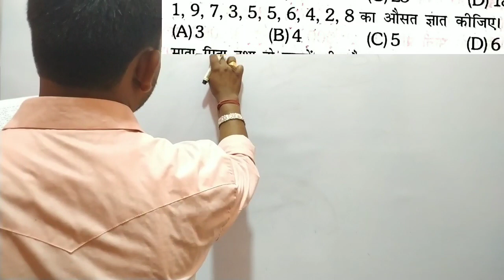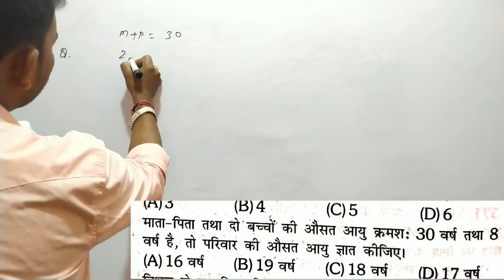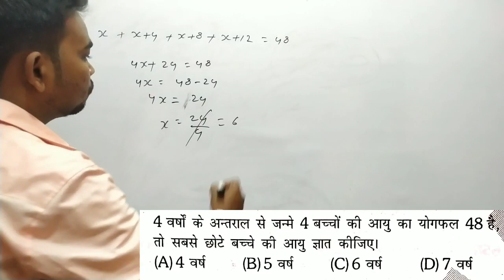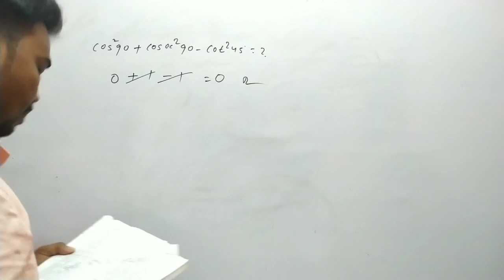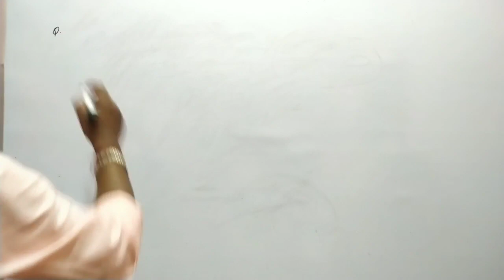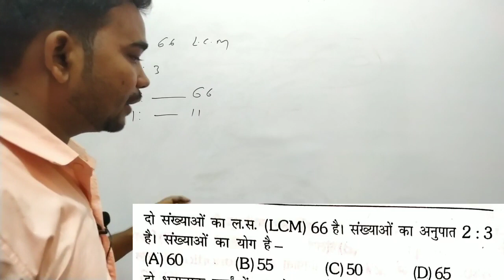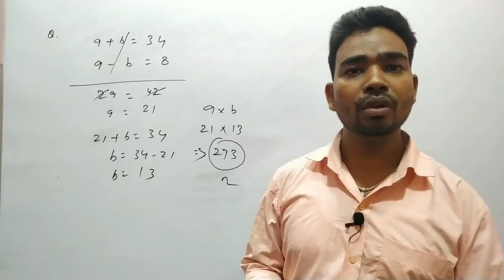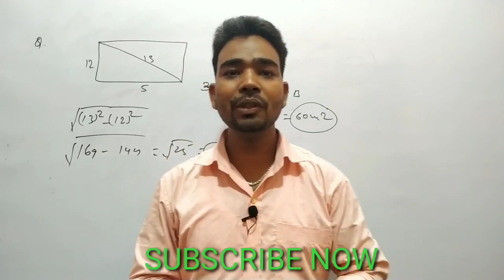Railwaymaths railway group D maths, maths by Bhola sir. T20 study(.part 2)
आपके लिए यह वीडियो लाभ दायक साबित होगा आप इस वीडियो को जरूर से जरूर देखें, railway group D स्पेशल.